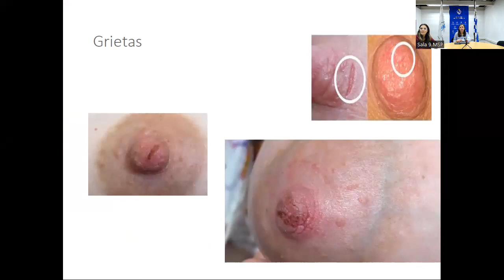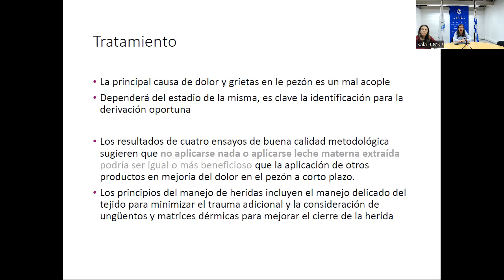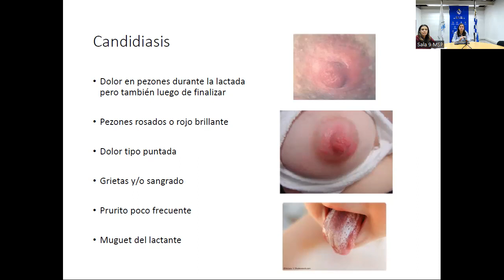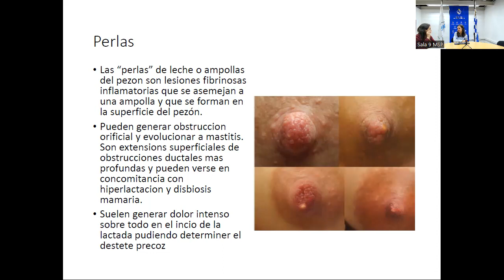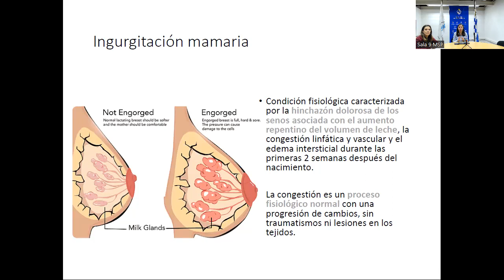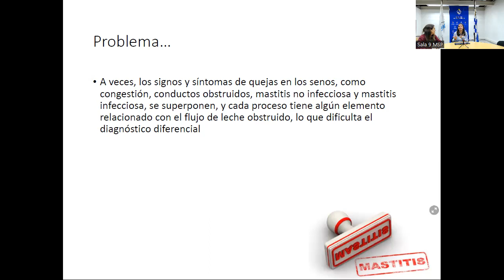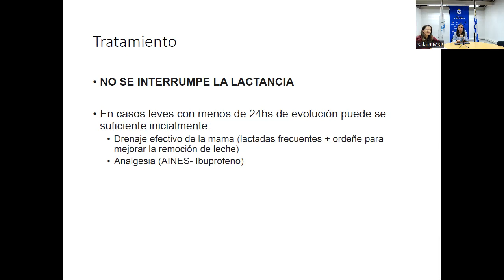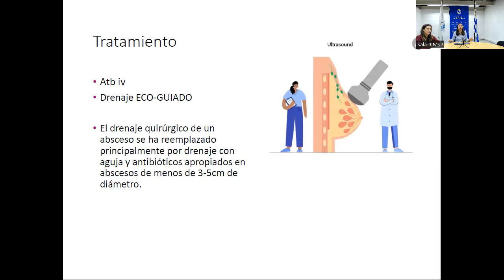Problemas frecuentes vinculados a la lactancia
Dra. Lucía Urroz
Cátedra de Ginecología - Udelar